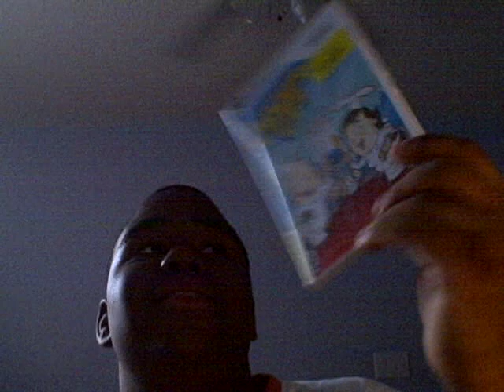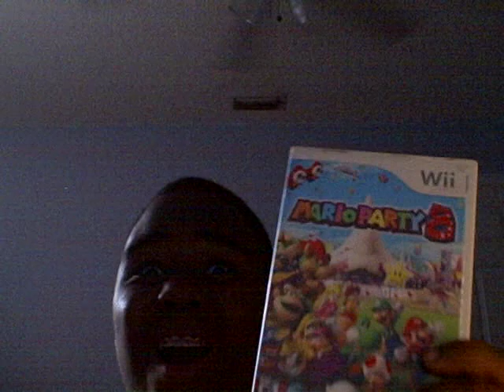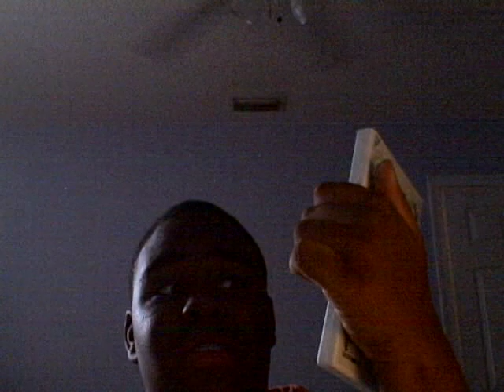My wii collection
my wii games